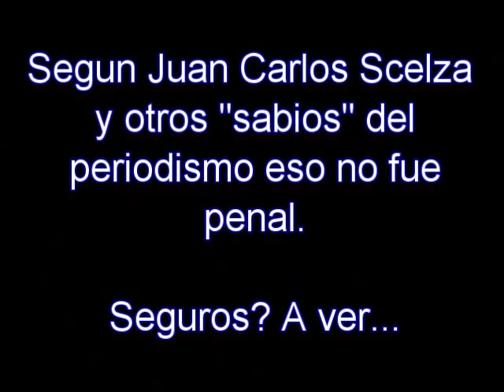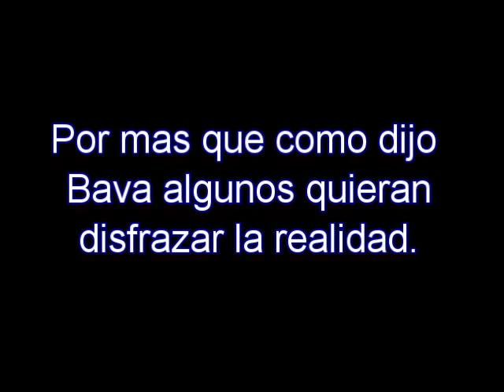DANIEL FEDORCZUK, EL MANDADERO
Una de las grandes incorporaciones que ha hecho Juan Pedro Damiani para su equipo. Se suma a otras figuras que con silbato en boca o banderin en mano le han dado varios puntos a Peñarol en el actual campeonato. Sobertodo en duelos ante rivales directos. Daniel Fedorczuk, conocido como el mandadero, se destaco en el clasico del futbol uruguayo. Fue la mejor figura del equipo que dirige Jorge Da Silva. A falta de 15 minutos para terminar el partido salvo a Peñarol de otra posible derrota clasica ante Nacional.